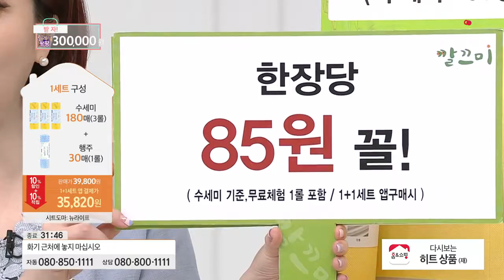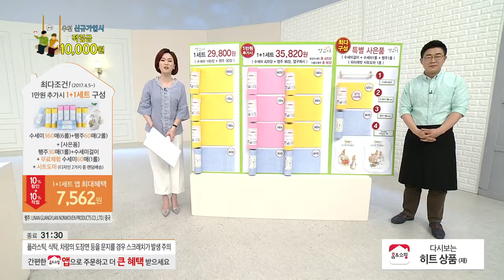[홈앤쇼핑] 깔끄미수세미